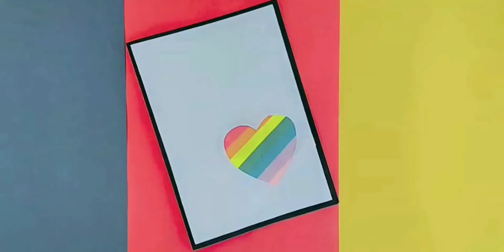Easy DIY Greeting Card || How to make a easy DIY greeting card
HI 🥰 EVERYONE!YOU ARE AT DIY HEARTS AND WE ARE MAKING A LOT OF COOL THINGS TOGETHER.

IN TODAY'S VIDEO I WILL SHOW YOU HOW YOU MAKE A VERY BEAUTIFUL EASY DIY GREETING CARD.

I UPLOAD VIDEO ON WHOLE WEEK(usually on istagram so be sure to follow me there)

Instagram:I'm on Instagram as @_diyhearts_. Install the app to follow my photos and videos.

I ABSOLUTELY LOVE GETTING IDEAS FROM  YOU GUYS SO PLEASE ALWAYS TELL ME WHAT KIND OF DIY VIDEO YOU WANT TO SEE IN MY CHANNEL , TELL ME IN THE COMMENT BOX.

BYE GUYS🤗